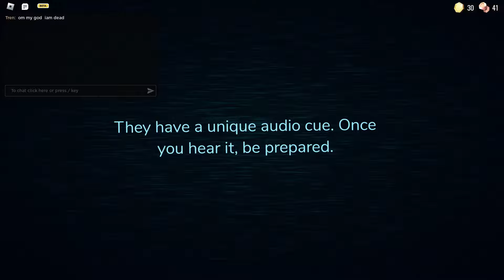DOORS ROBLOX NEW UPTADE FLOOR 2